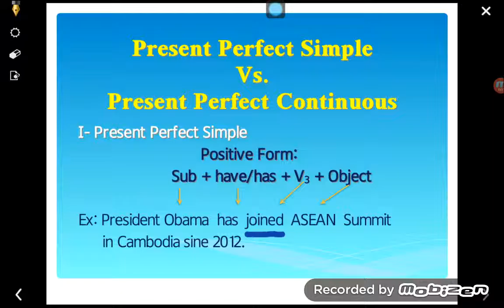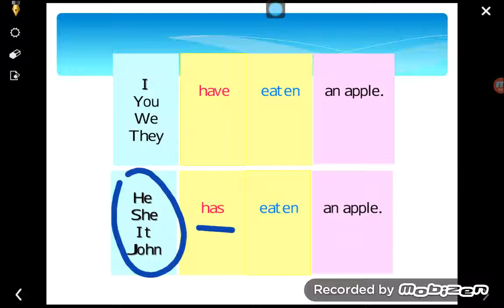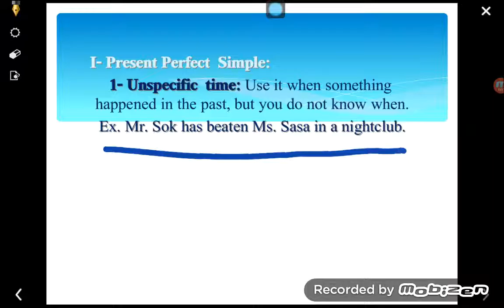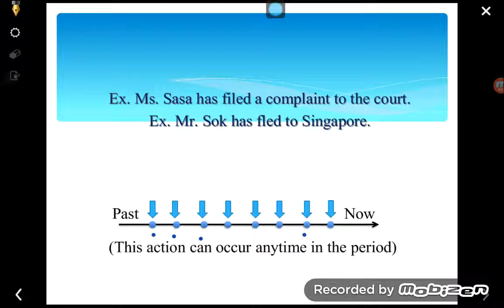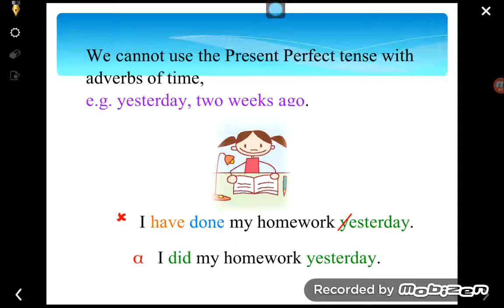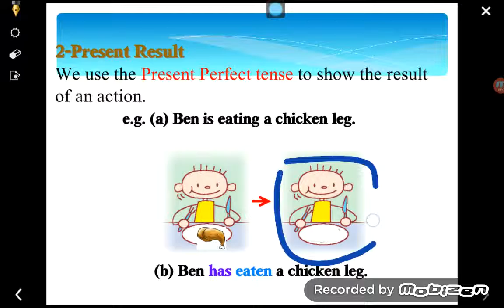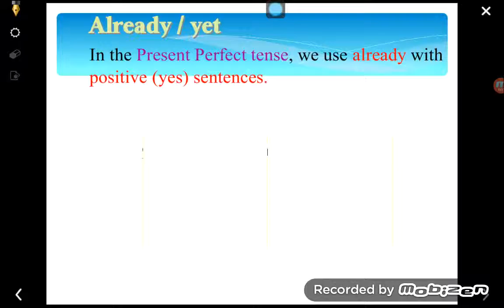Present Perfect Simple (Part 1)